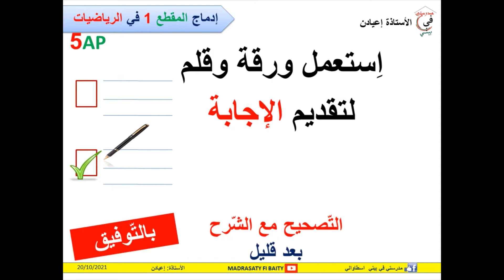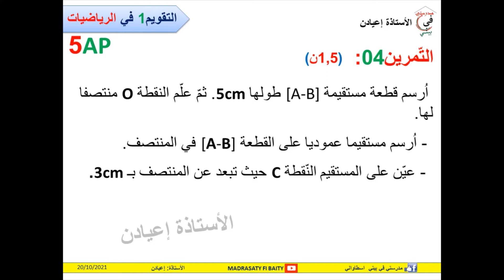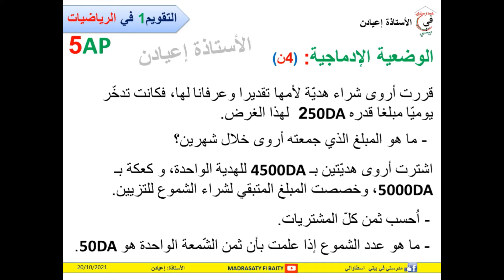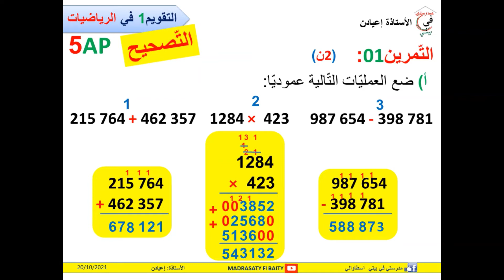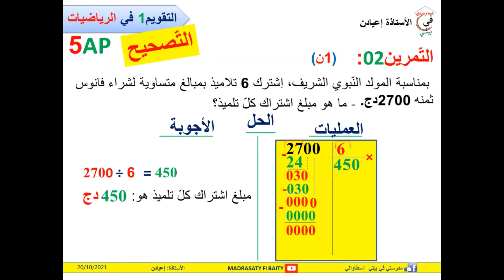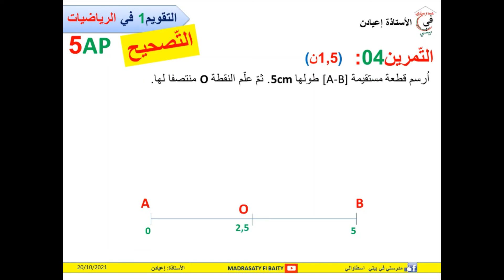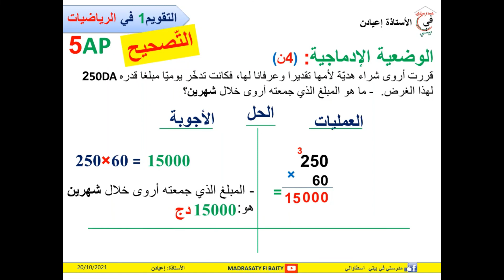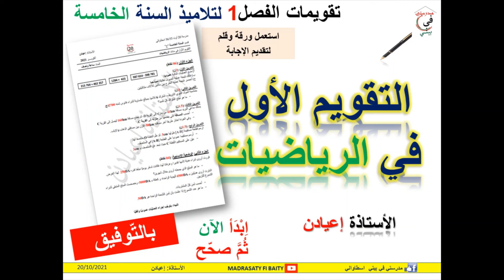التقويم الأول في الرياضيات للسنة الخامسة